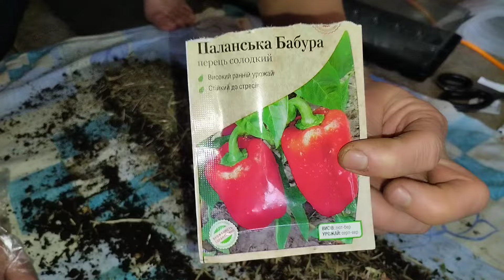Посів на розсаду в равлику💥 ШВИДКО☝️ Без заморочок💯Розсада рада 👍